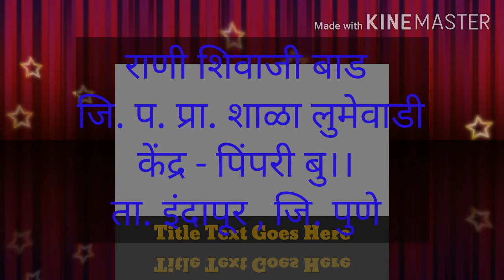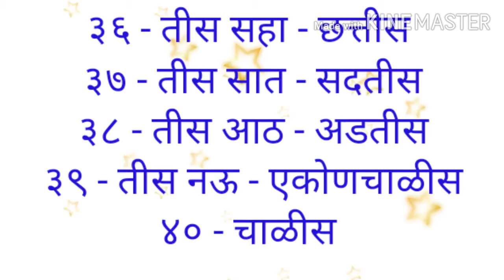२६ ते ५० या अंकाचे अक्षरी लेखन ( इ. ३ री ) गणित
बाड राणी शिवाजी
जि प प्राथ शाळा लुमेवाडी
ता.इंदापूर  जि.पुणे